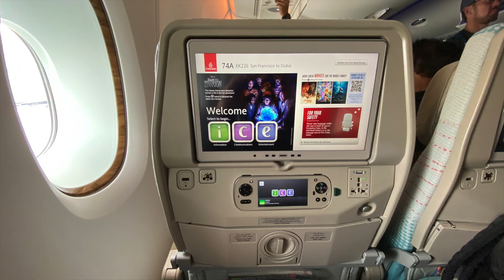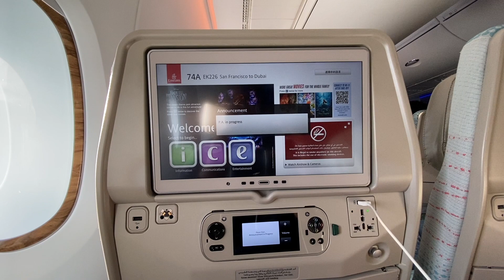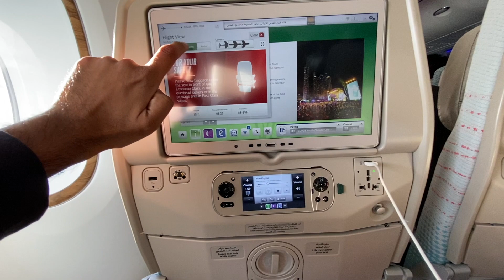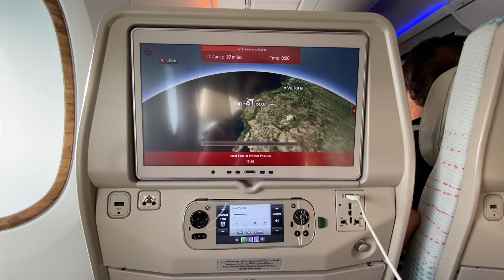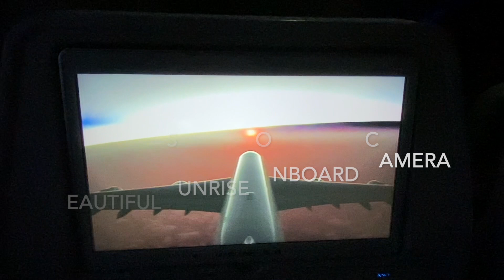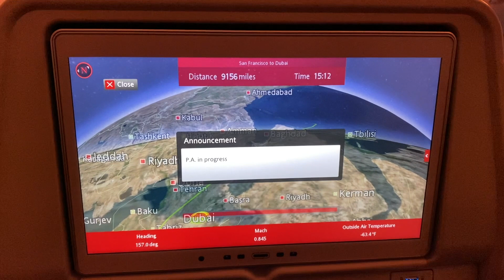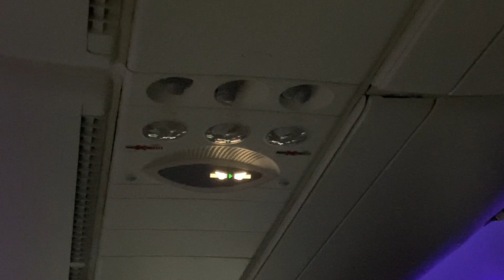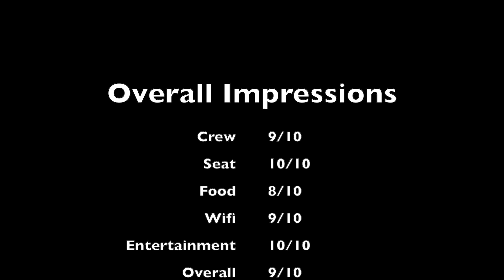Emirates Airbus A380-800 flight EK226 from San Francisco (SFO) to Dubai (DXB) (2023)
Flew Emirates once again after a year. The difference this time was I was continuing onto to India. Compared to Singapore Airlines' A350 and 787, the A380 is very spacious as far as the seat which is very wide and comfortable as well as the aisles. The only downside is the windows are a little too big and the curvature makes it a little difficult to sleep. Wifi was also a little spottier than usual - worked, but many periods it was spottier. Last but not least is usually a West Coast to Middle East route is polar, meaning it goes through the North Pole. This time the route was Trans Atlantic (like you'd be going to Europe). If anyone knows why they recently changed the route this month, please post in the comments below.

Flight Details:

Airline: Emirates
Aircraft: Airbus A380-841
Registration: A6-EVH (5 years as of November 2023)
Livery: Journey to the Future
Wifi: Yes (OnAir Wifi)

Departure City: San Francisco International Airport (SFO)
Gate: A6
Departure Time: 3:40PM
Departure Date: 11/16/2023

Arrival City: Dubai International Airport (DXB)
Gate: C23
Arrival Time: 7:25PM
Arrival Date: 11/17/2023

Seat: 74A